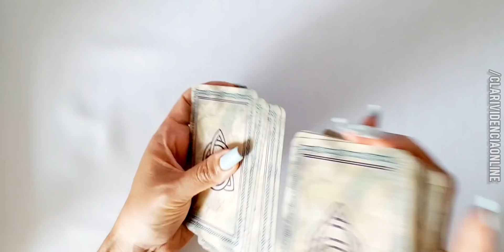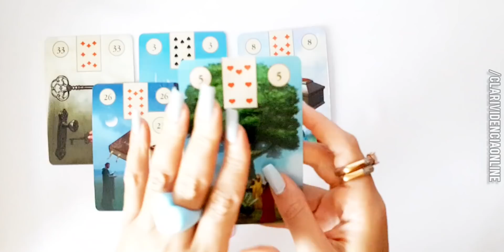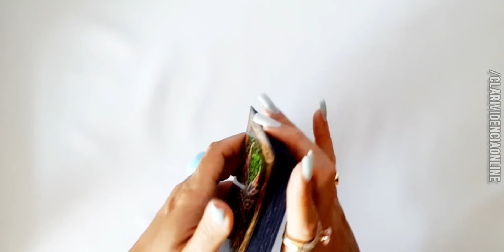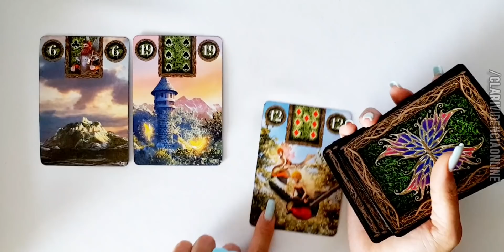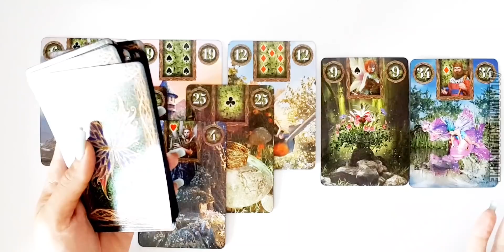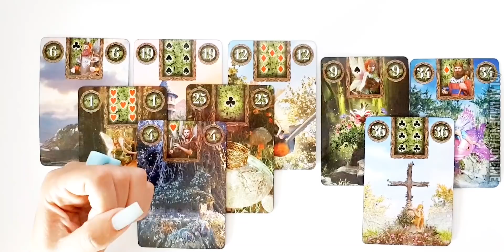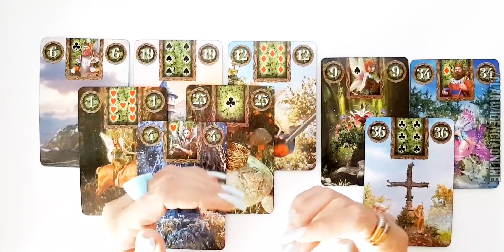❤️ FATO URGENTE QUE VAI ACONTECER RÁPIDO NA SUA VIDA! ✨ TAROT DE HOJE! TAROT INTERATIVO! TAROT!